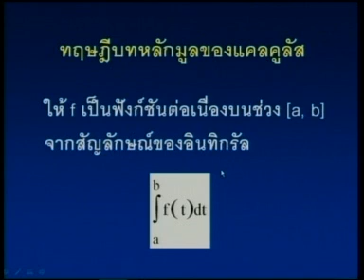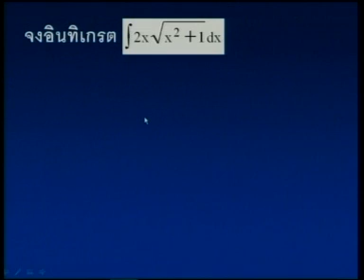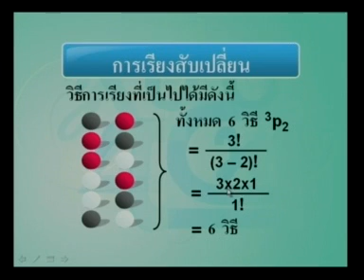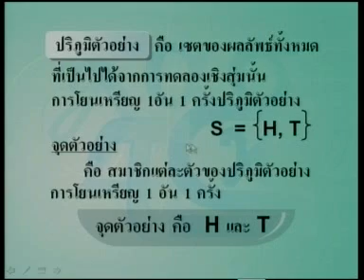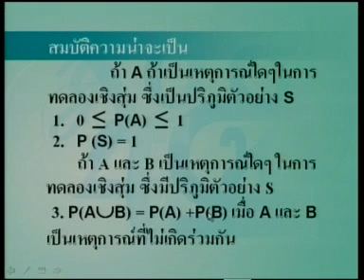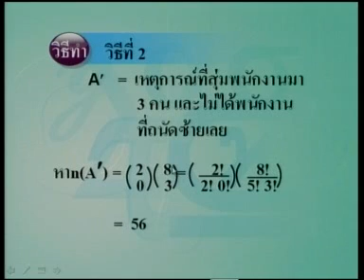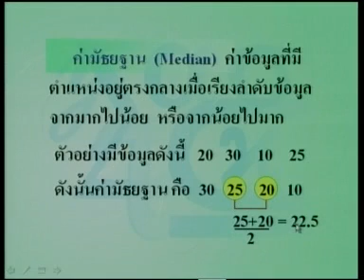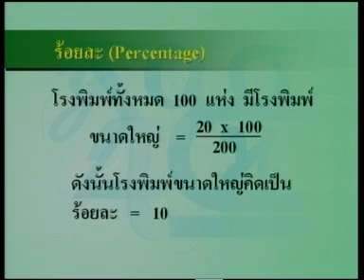ชุดวิชา 96102 คณิตศาสตร์และสถิติสำหรับวิทยาศาสตร์และเทคโนโลยี 06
ชุดวิชา 96102 คณิตศาสตร์และสถิติสำหรับวิทยาศาสตร์และเทคโนโลยี